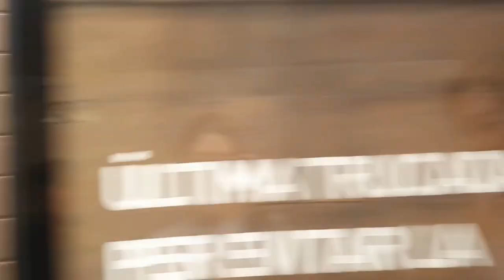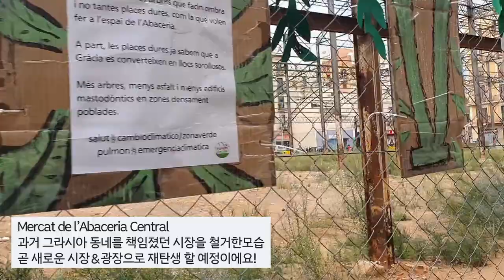바르셀로나의 보석 빌라 데 그라시아(Vila de Gracia) 산책│바그녀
안녕하세요~~ 아나와 지노입니다!
영상에서 설명드린 할인 이벤트는 아래 홈페이지에서 신청해주세요!
오늘은 간단하게 그라시아 마을/동네(Vila de Gracia) 친구네를 가는길에 영상을 남겨보았어요!
카페나 음식점, 바(술집) 등 구경할거리 즐길거리가 아주 많은 동네니
꼭 한번쯤은 들러주세요!
관광지 느낌은 덜하고, 로컬느낌은 가득한 동네랍니다!!